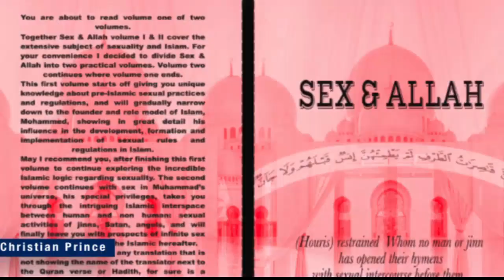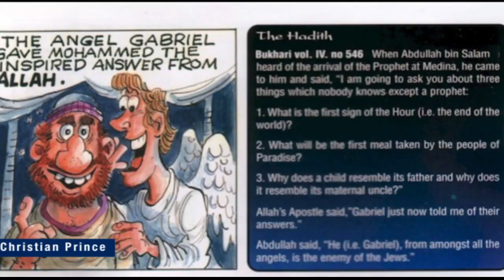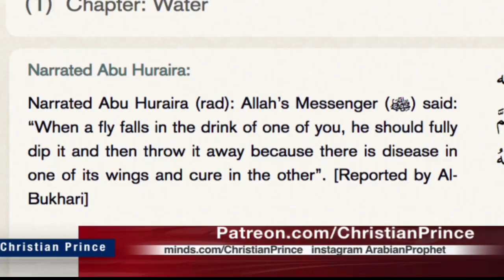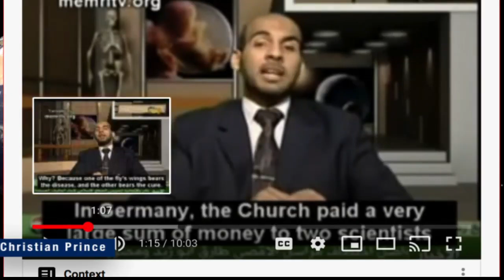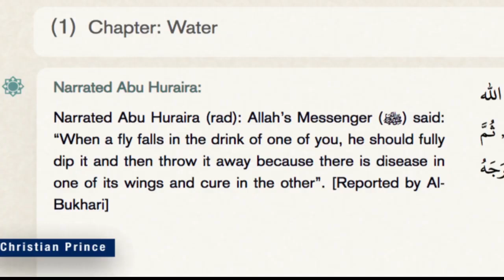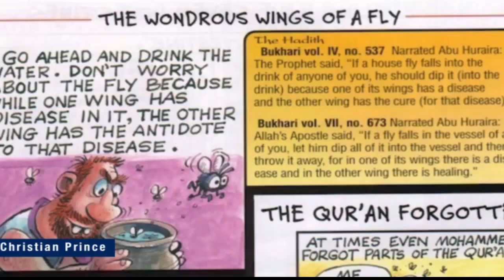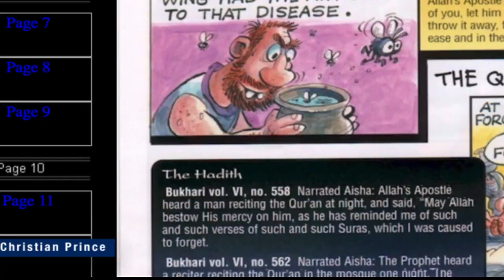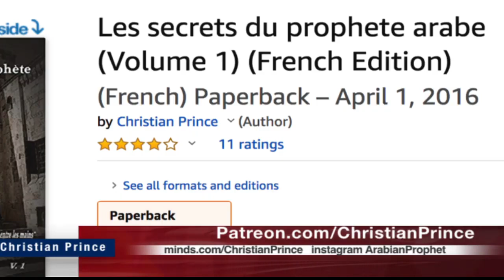A French teacher show the truth about Islam (Christian Prince)